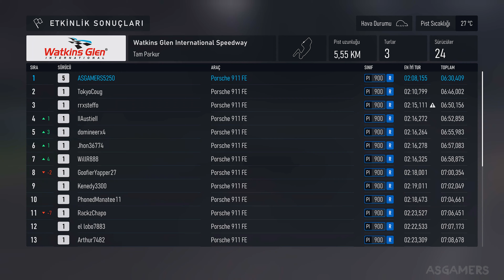FORZA MOTORSPORT 8 NEW 7 Minutes EXCLUSIVE Gameplay - [4K 60FPS] Logitech G920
FORZA MOTORSPORT 8 NEW 7 Minutes EXCLUSIVE Gameplay - [4K 60FPS]